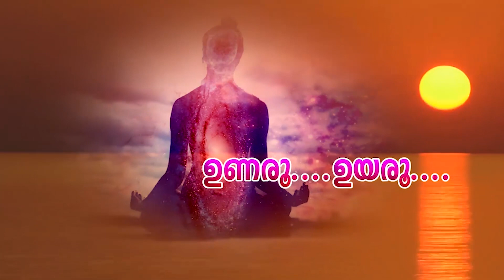SAHAJAYOGA MALAYALAM EP 62 UNARU UYARU EP 7